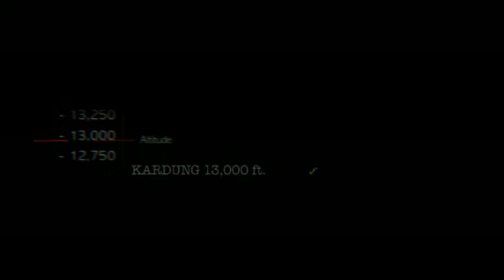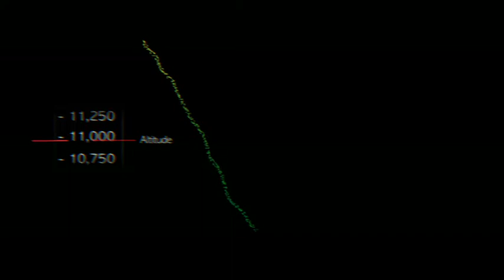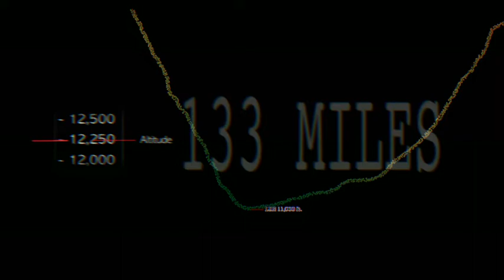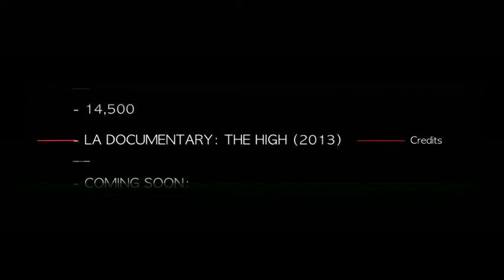Before the Beginning : La Ultra - The High Promo | Barry Walton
We start the La Ultra Fest with this promo put together by Barry Walton, just over a phone call, even before the first edition of La Ultra - The High had taken place, way back in June 2010. He then went on to make two documentaries on the first 2 editions of the race and another behind the scenes documentary. Magic happens when a lot crazy folks from around the world believe in a crazy dream, and all kinds of stars and heavenly bodies are in perfect sync. Maybe some you never even end up talking with after that, but this wouldn't have been possible without any of you awesome folks.

Molly Sheridan, Mark Cockbain, Bill Andrews, Sabine Tietge, Nischal Pai, Sindhu Naik, Manisha Nikam, Pramod Chauhan, Sushil Chauhan, Hitender Chauhan, Akhil Raina, Manasij, Abhijit Yeole, Robert Weir, Sonali Bhatia, Rajesh Choudhary, Vijay Dutt, Tsering Dorjai and last but not the least Kaushal Desai. Thanks a million miles. This wouldn't have been possible without you. If I have missed out any name, please do let me know.

'Moving Mountains Within' is an 'Under Root Films Production' and a 'La Ultra - The High' film is produced by Dr. Rajat Chauhan (the founder and race director of La Ultra - The High) and Abhishek Kumawat (also shot & directed the film), on edition-X (2019) of La Ultra - The High. It was envisioned as a film to showcase human spirit in overcoming challenges life throws at them.

La Ultra to us has become synonymous with overcoming those challenges, it could be from getting up in the morning, getting the kids ready for school, trying to survive this world, starting to run, 5 km or 555 km, or any other thing. It is simply not only about running.

La Ultra not only tests physical endurance of the runners, but also poses astounding mental challenges to them; unraveling layers to reveal their truest, authentic self. The life learnings that emerged hold true and precise in the context of all human lives, goading us to forge deeper connections with ourselves, to move those mountains within.

La Ultra showcases the rising of the inevitable human spirit, and reveals the limitless power of the mind.